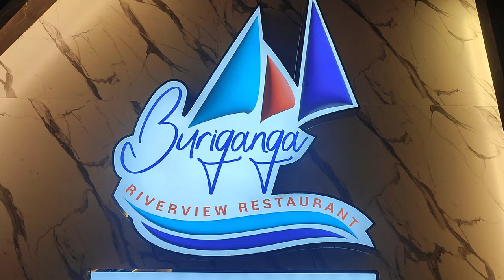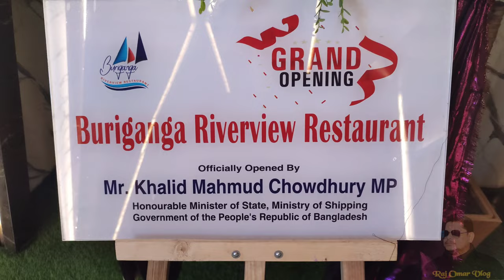BoriGanga Riverview Restaurant পুরান ঢাকার সদরঘাটে সবচেয়ে বড় ও সুন্দর রেস্টুরেন্ট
BoriGanga Riverview Restaurant পুরান ঢাকার সদরঘাটে সবচেয়ে সুন্দর রেস্টুরেন্ট
ঠিকানা :সদরঘাট টার্মিনাল ওয়াজ ঘাট ঢাকা।